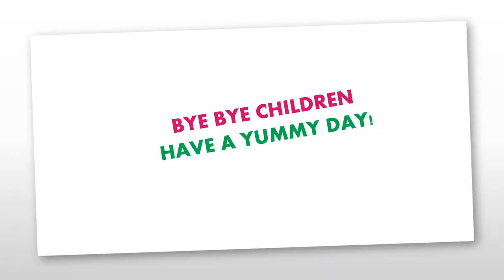VALDEBERNARDO 3º Ed Infantil ENGLISH YUMMY FOOD